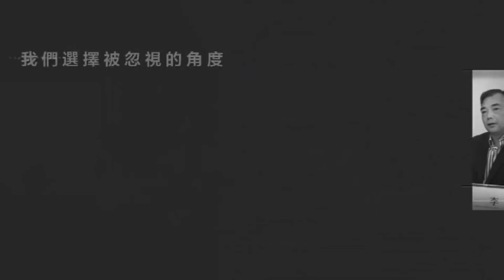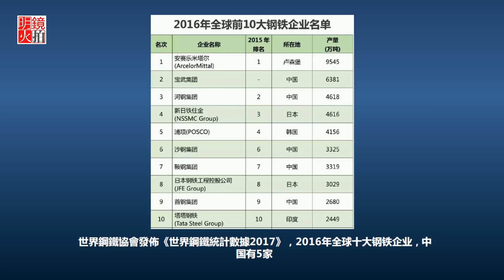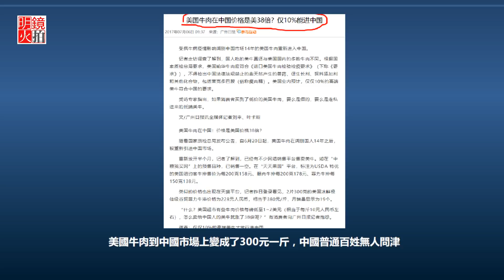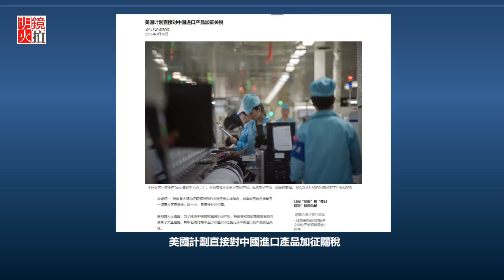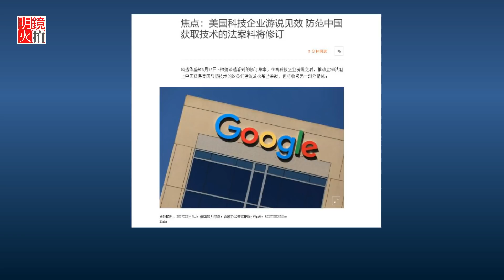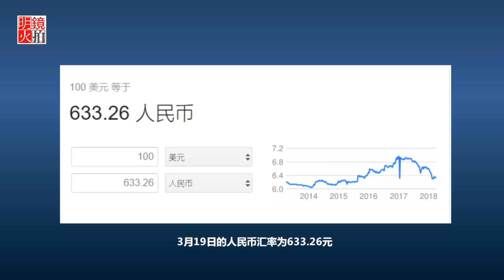中式聰明遭遇商人總統，經濟侵略者人民幣跌成盧布？（《明鏡編輯部》第223期）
嘉賓：張洵（国际管理与投资顾问）
主持：陳小平(@xchen15)